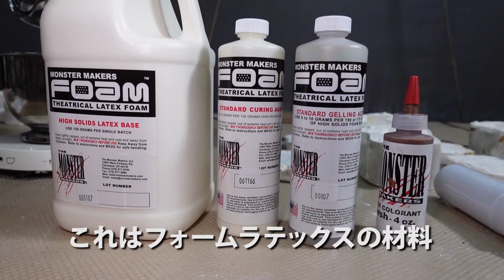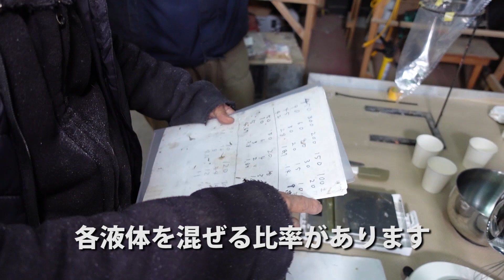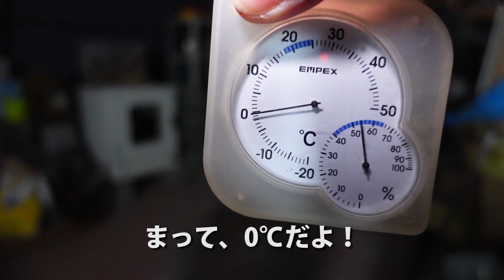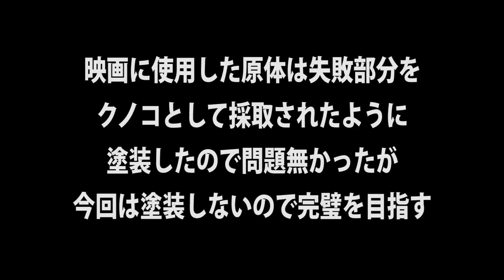YAMIKEN/001『クノコ原体制作』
YAMIKENの活動映像日誌です。